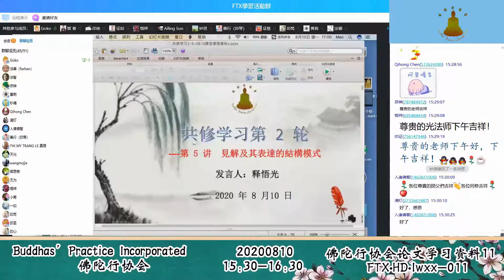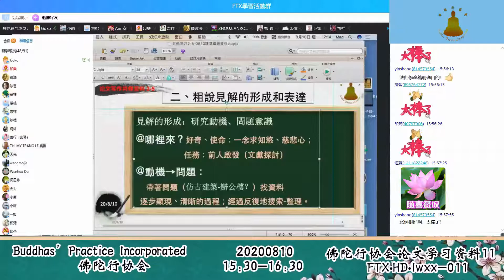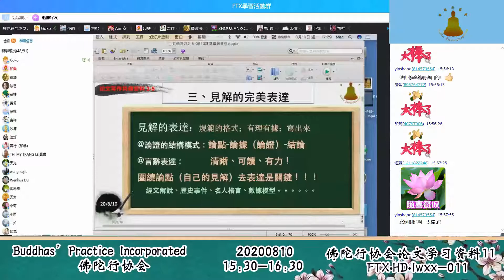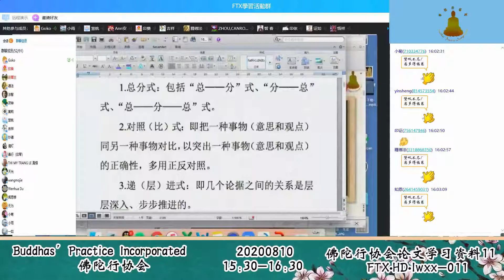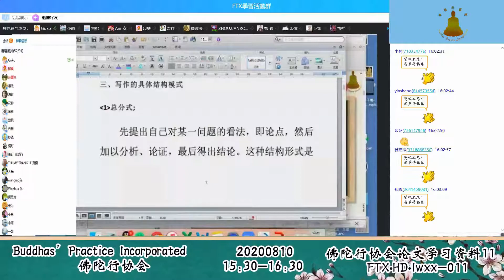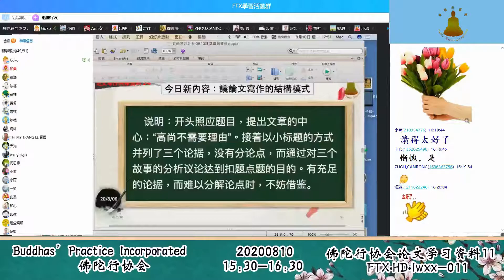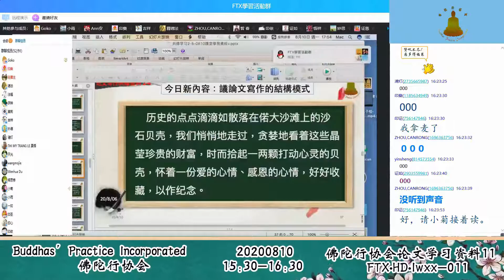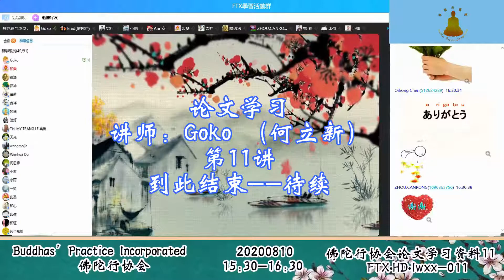佛陀行协会论文学习资料 11 20200807